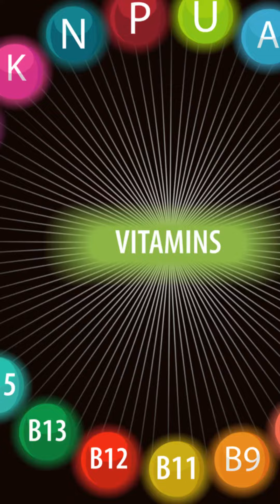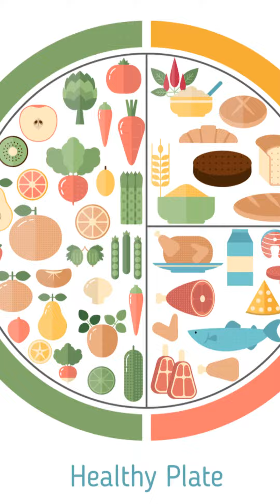Unlock the Secret to Superhuman Health! The Top Vitamins You NEED to Know About!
Are you ready to transform your health? Dive into our latest video where we reveal the essential vitamins that are the game changers for optimal health! We’ll uncover the hidden powers of each vitamin, how they supercharge your body, and the best sources to get them. Whether you’re a health guru or just starting your wellness journey, this video is packed with must-know info, tips, and surprising facts. Say goodbye to confusion about supplements and hello to a healthier, more vibrant you.